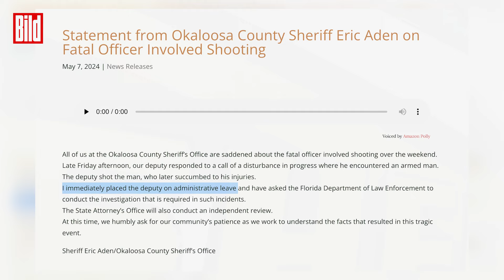Polizist erschießt Elite-Soldat in den USA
Am 3. Mai 2024 kam es in einer Wohnung zu einem tragischen Vorfall, der für Entsetzen sorgte. Ein Nachbar hatte laute Geräusche gemeldet und die Polizei rückte zu einem Routineeinsatz aus. Als der Beamte an der Tür ankam, rief er mehrfach, dass die Tür geöffnet werden sollte und gab sich als Polizist zu erkennen.

Ein Mann öffnete bewaffnet und der Polizist zögerte nicht, seine Waffe zu ziehen und mehrfach zu schießen. Das Opfer war ein 23-jähriger afroamerikanischer Elite-Soldat, der seinen Verletzungen im Krankenhaus erlag.

Die Polizei hat die Bodycam Aufnahmen veröffentlicht und der Anwalt des Opfers behauptet, es habe sich um eine Verwechslung der Wohnung gehandelt und der Polizist habe übermäßig Gewalt angewendet. Das zuständige Police Department bedauert den Vorfall zutiefst und der verantwortliche Beamte ist bis zur Klärung des Falles beurlaubt.